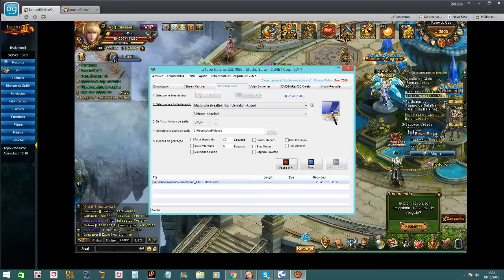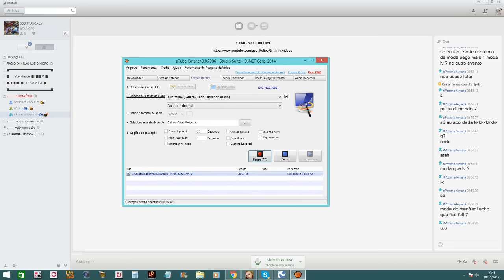Ta chuvendu Moda ! Legend Online #12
Boa tarde galeraaaaaaaaaaaaaaa video novo e dessa vez é de moda u.u